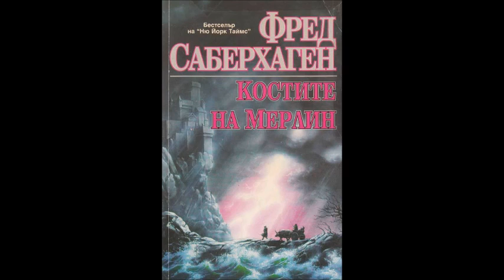Фред Саберхаген - Костите на Мерлин - глава 7-12 (Аудио книга) Фентъзи